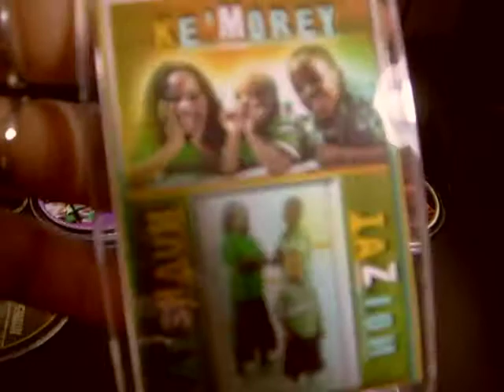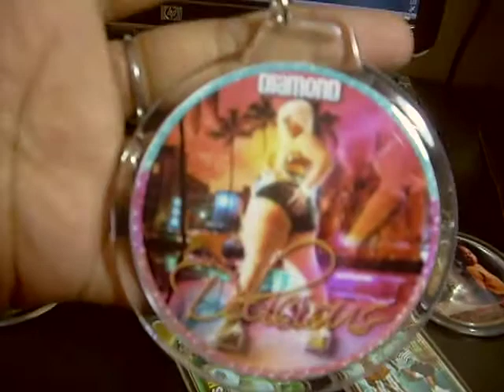Miss Tann Custom Keychains (2nd set)